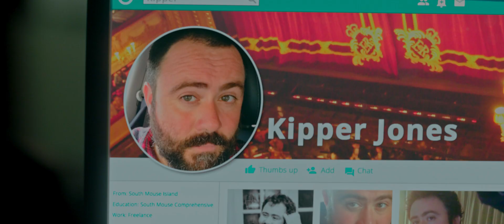Say My Name - Trailer 1 HD